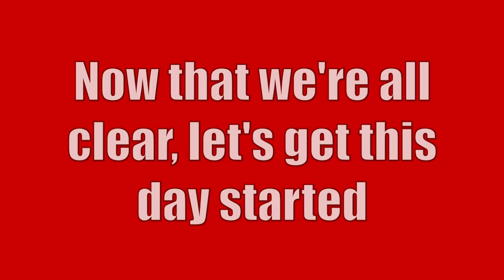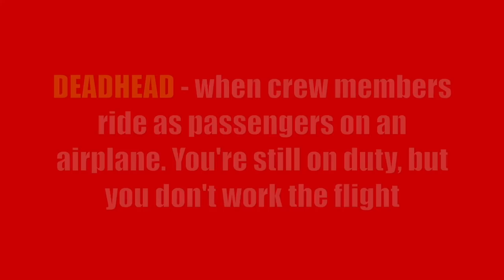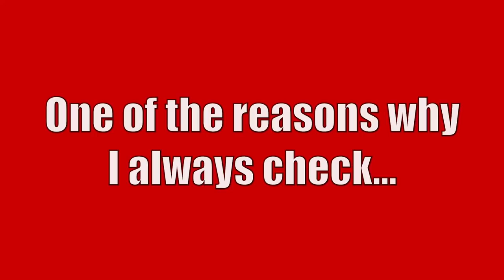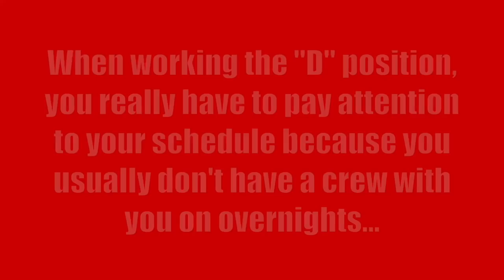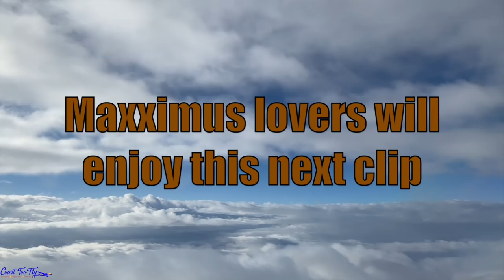AIRPORT STANDBY | FLIGHT ATTENDANT LIFE | FLIGHT ATTENDANT VLOGGER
Hey Fly Crew! In this flight attendant vlog, I work a 3 day trip as a reserve flight attendant. I hope you enjoy it!

// J O I N the F L Y C R E W and be the 1st to know when I upload! (no spam)

// S U P P O R T My Channel

3904 North Druid Hills Road # 177

// E V E R Y D A Y   I T E M S
Tripod Mount

Editor: iMovie
Recorder: iPhone 11 Pro Max
Airline: Can't Say!
Base: DEN

All Cows Eat Grass - Fly.

// The opinions are my own and do not specifically reflect the views and opinions of my employer.